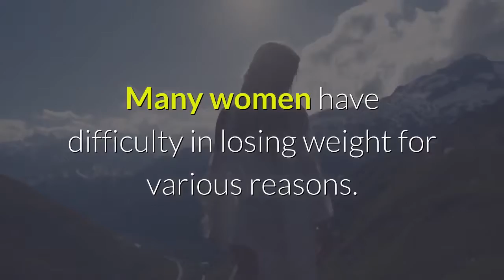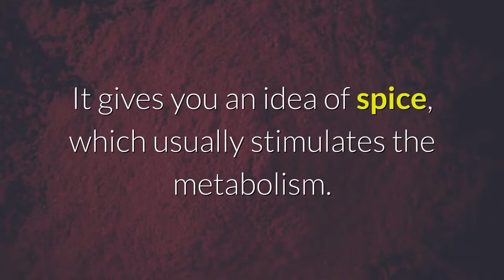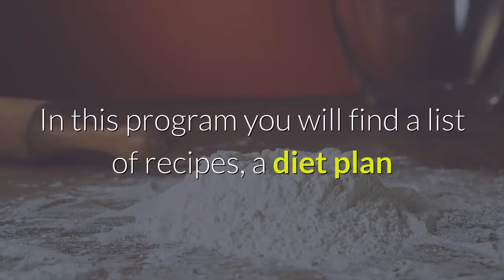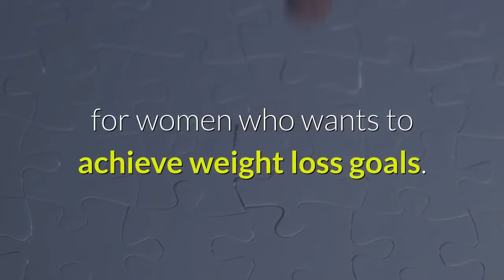Scientifically proven weight Loss ! How one women lost 84 lbs and kept it off !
Want to know more click this link !!

Subject: 22lbs GONE in 13 days with this strange “carb-pairing” trick
Unopens: Her “Carb-Pairing” Trick Melted Away 22lbs in Just 13 Days

If you’re upset about your weight and want to lose a little more, get this…

An overweight mother with pre-diabetes has just SHOCKED the medical
community by losing an unheard of 22lbs pounds in just 13 days…

.Without starving herself, she lost a total of 37lbs in the first month!

...Even without exercising, she went on to burn off 84lbs almost a pound a day !!
and eliminated any sign of diabetes or any other life-ending diseases.

And the amazing thing is…

All she did was this D.I.Y. “carb-pairing” trick that reconditions your 3 female
weight-loss hormones to drastically accelerate fat-burning while still eating the
foods you love.

“Carb-Pairing” Melts Away 37 Pounds in Just 20 Days (WOMEN ONLY)